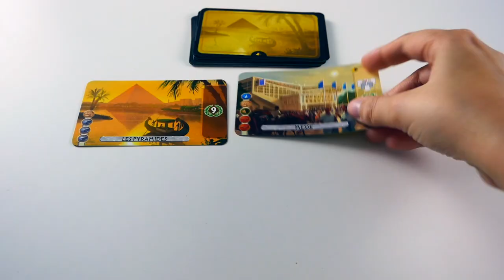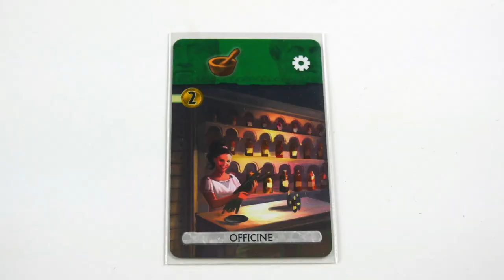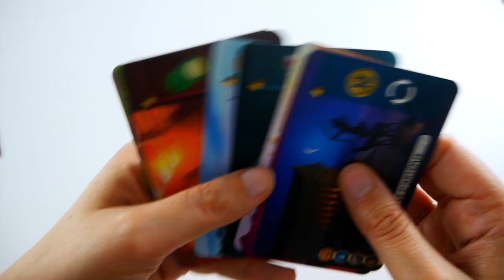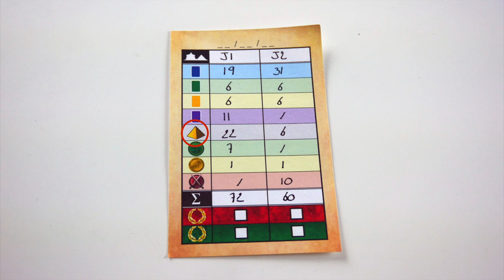7 Wonders Duel - Règle Express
7 Wonders Duel est un jeu pour 2 joueurs dans lequel chaque joueur fait évoluer une civilisation sur 3 Âges.

Les icones ont été faites par Freepik (plan + argent), surang (pyramide), et téléchargées